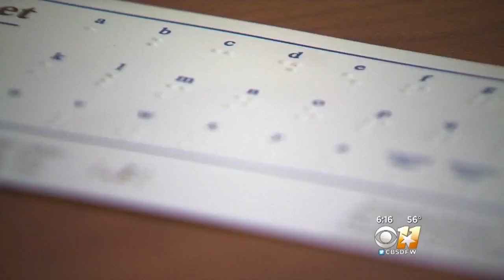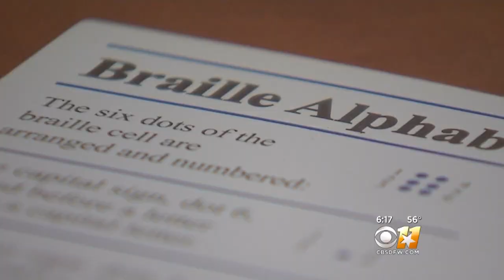World Braille Day Celebrated In Dallas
Raised indentations on heavy card stock.  Six simple dots.  But for the visually impaired, they are a lifeline to independence.